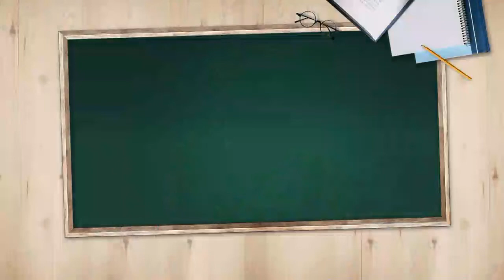[오늘의 키워드] 전 세계 극찬한 K 방역 ‘흔들’…연일 최악 확진 기록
◇ 흔들리는 K-방역

- 코로나 신규 확진자 1천30명…첫 1천명대
- 서울, 12일 399명 코로나 확진…연일 최악기록
- 방역 레드라인 넘은 코로나…거리두기 3단계 임박?
- 전세계 극찬한 K방역 '흔들'…외신, 급증세 주목
- AP "전문가 경고에도 10월 거리두기 완화"
- 文 "확산세 못꺾으면 거리두기 3단계 격상 검토"
- 전문가 "백신 접종도 못하는데…거리두기 격상해야"